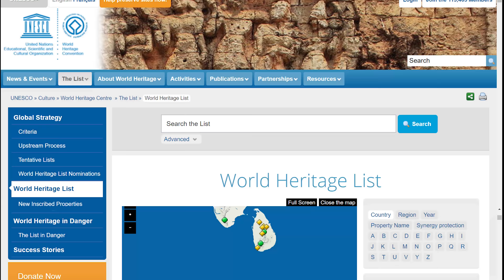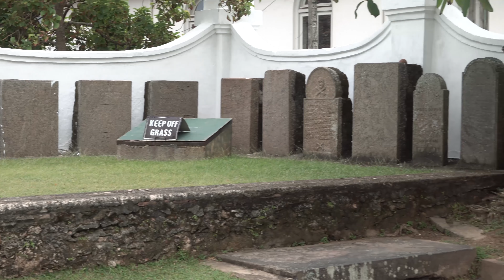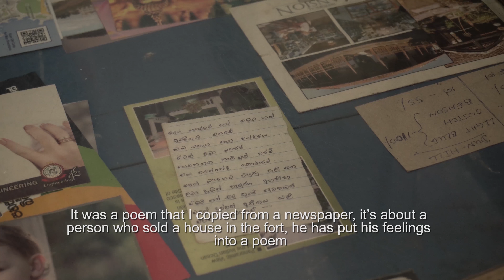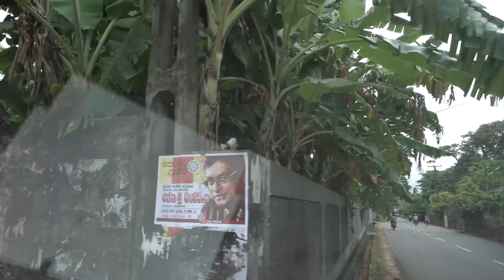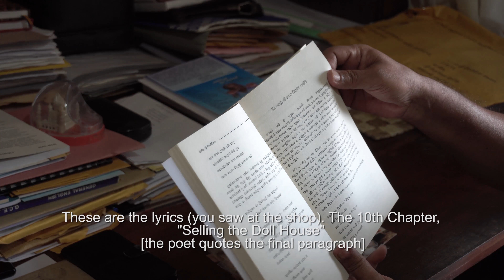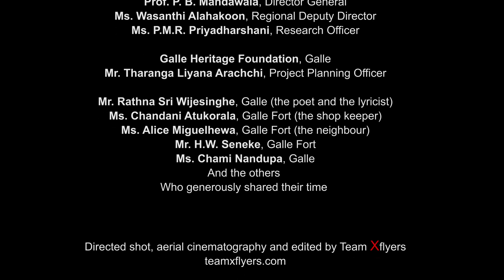Another Story of Galle Fort, A UNESCO World Heritage City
This documentary illustrates the gentrification of Galle Fort (in Sri Lanka), a gradual process that began following the fort’s designation as a UNESCO World Heritage site in 1988. Galle Fort, founded by the Portuguese and developed by the Dutch East India Company in the 18th century, is regarded as the  best preserved Dutch fort in South Asia.  The fort is a living heritage city; however, this status is seriously threated by gentrification, and the city’s dwellers moving out due to exponential land values, often being replaced by investors. The documentary also shows how the few remaining residents feel about the loss of their neighbors, something beautifully portrayed in the poem “Selling the Doll House” copied and kept by a shopkeeper in Pedlar Street. The poem was written by Rathna Sri Wijesinghe, a poet and lyricist who formerly lived in Pedlar Street and sold his house to a foreign investor in 2011.
The documentary is produced as part of the Nuffic funded PhD Project “Changes in the Cultural Landscape of Galle  Fort” by Uditha Jinadasa, Faculty of Archaeology, Leiden University. The PhD project is supervised  by Prof. Dr. M.E.R.G.N.Jansen, Dr. Amy Strecker and Dr. T.F. Sonnemann of Leiden University, Netherlands.
Funded by Nuffic.nl